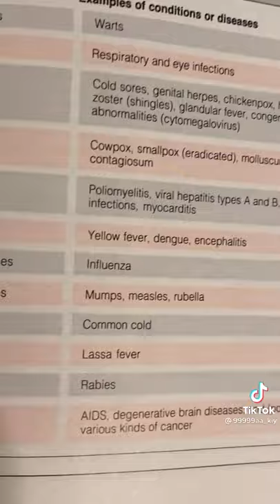It's amazing what you'll find in old medical books..